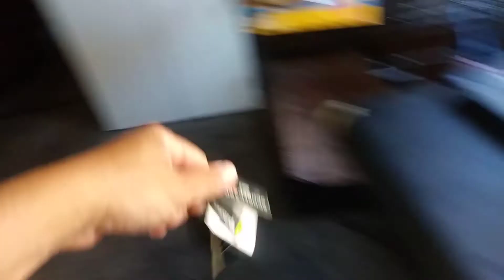What Does Success Mean To YOU?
Hey whats up everyone! Question for you. Whats does success mean to you? The word can be seen in different ways, so I think its important to see it in way that it helps you create momentum and improve yourself in whatever your working on. To some success mean to complete something, to others it can means to complete something in an extraordinary way, and to others it can mean to prepare, start, do your best & learn while enjoying the whole process. The point is to try to enjoy the process so you can be happy and have fun, this will create momentum for the next pod you jump on.
Hope this video inspires you and please share it with anyone you think may benefit from watching it.
-Albert
Podcast Search: Mr Albert Lopez